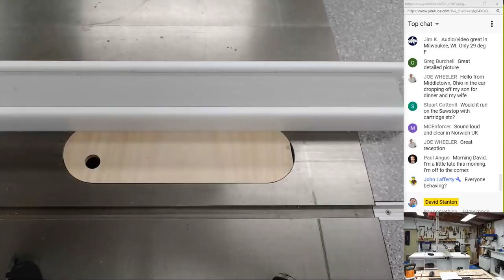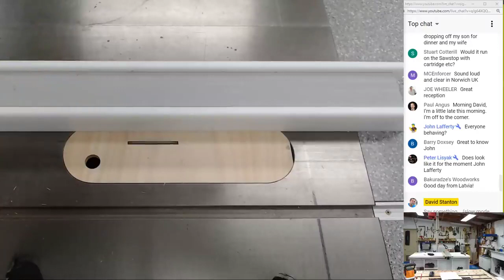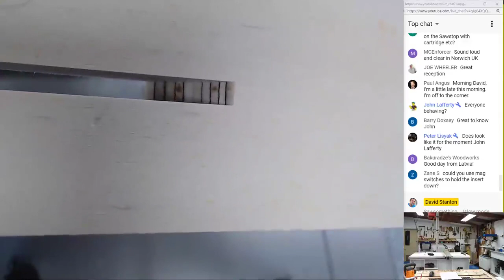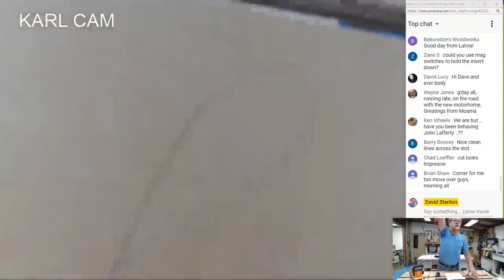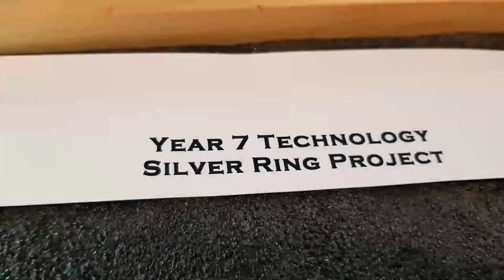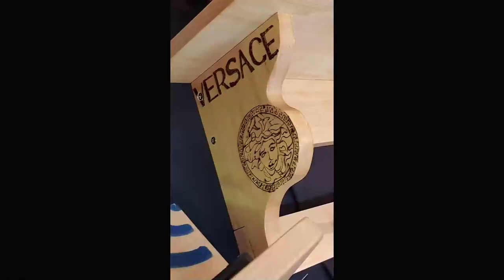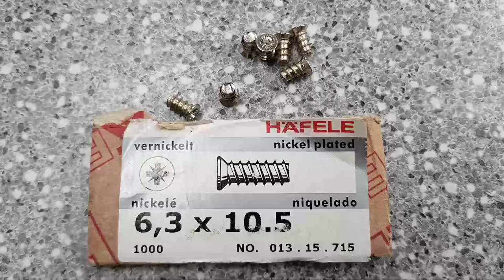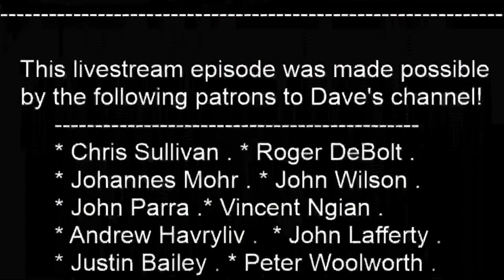Archived 9-12-2018 Box joint blade discussion Belt sander giveaway. Dave Stanton live triton tools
CLICK THE "SHOW MORE" BUTTON BELOW THIS TEXT TO SEE WHAT'S ON TODAY'S SHOW.

TODAY'S SHOW.
2. * Torquata flat top blade. Let’s have a look.
3. * Deliveries of the Stanton bench going out next week.
4. * Winner of the eyemuffs announced.
5. * Chat!
6. * Are girls interested in woodwork?

Do you want a Stanton Bench in kit form?

This livestream is made possible by the following patrons to Dave's channel!
* Chris Sullivan . * Roger DeBolt . * Johannes Mohr . * John Wilson . * John Parra .
* Vincent Ngian .  * Andrew Havryliv .  * John Lafferty . * Justin Bailey, * Peter Woolworth

USA and INTERNATIONAL.
UNITED KINGDOM.

Live in Australia and want items from Amazon and find they aren't available for delivery here? Try Australia post shopmate. You may be able to get it after all.

* Feel like having a quick laid back chat and potter around in my garage for an hour?
Dave shares the week's events, answers questions, tries to demonstrate how to do stuff and we also get a glimpse of your projects or shop!
* If you enjoy hanging out with Dave, Subscribe to the channel and click on the bell for notifications as to when Dave uploads a video or the livestream commences, it's free!